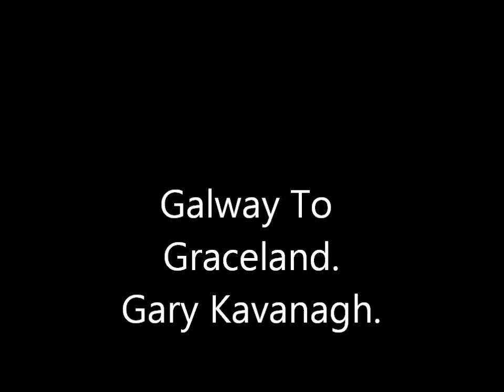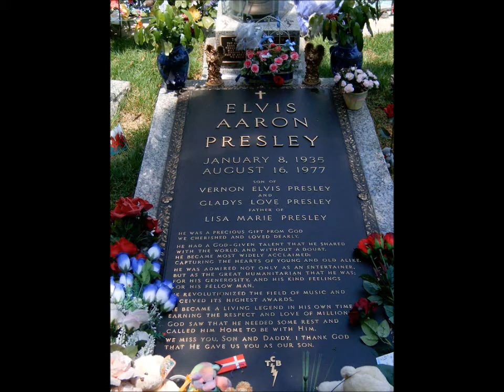Gary Kavanagh Galway To Graceland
Galway To Graceland. Composed By Richard Thompson. Sung By Gary Kavanagh.